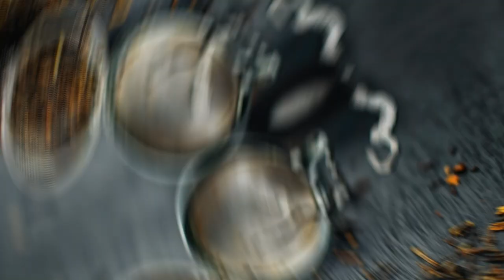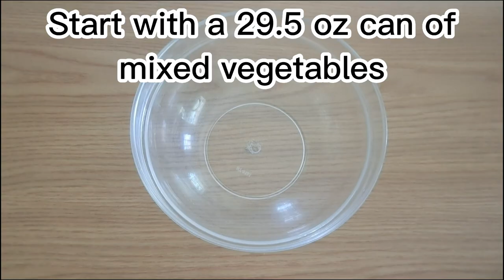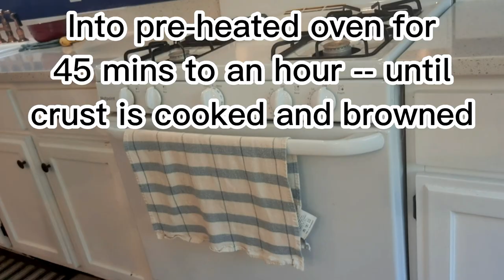Chicken Pot Pie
Today we're making Chicken Pot Pie!

Cooking begins: 5:38.

Ingredients:
29.5 oz can mixed vegetables
1.5 C cubed, cooked chicken
1 C shredded cheese
12 oz jar turkey gravy
2-crust ready made pie crust (or make your own)
Milk to brush crust.

Preheat oven to 350F. Add all filling ingredients to a bowl and mix well. Line oiled pie plate with bottom crust. Pour in filling. Top with top crust. Vent. Brush with milk. Bake till crust is browned--about 45 mins to an hour.